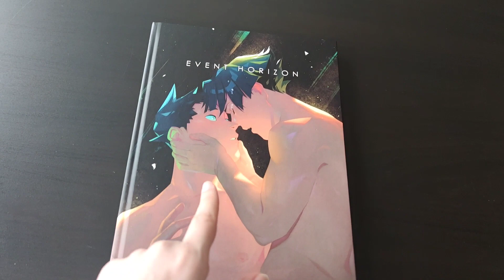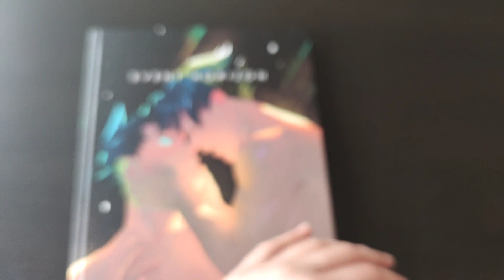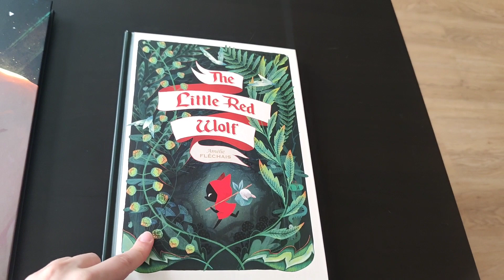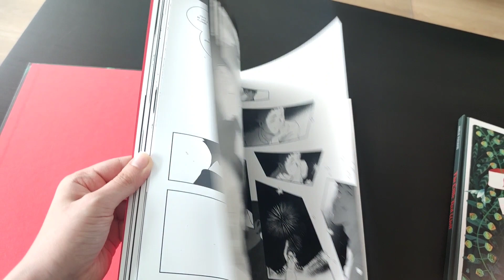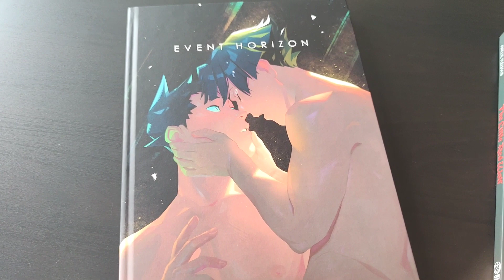I made an asoryuu doujinshi and I am so normal about it (flip through)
the actual flip through starts at 3:42

just 4 minutes of me being absolutely beside myself about this book

BOOK!!! ITS A HARDCOVER BOOK!!! I MADE A DOUJINSHI!!! AND ITS HARDCOVER! IM SO HAPPY! F U C K

THE BOOKS ARE SOLD OUT BUT IF YOU WANT TO READ IT THE PDF IS STILL AVAILABLE